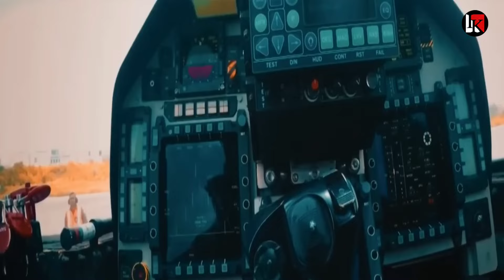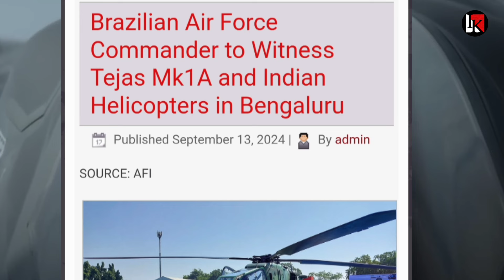Us ने पलटा गेम वोटिंग कराओ भारत को परमानेंट सीट दो मगर इटली ने अड़ाई टांग top news